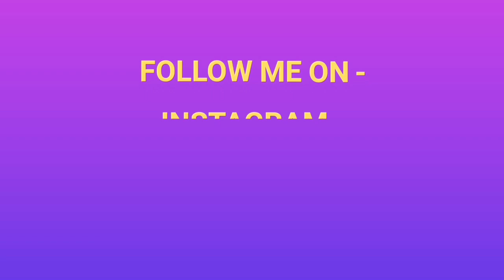INFINIX NOTE 4 VS MOTO E4 PLUS - WHICH ONE SHOULD YOU BUY??? (MY OPINIONS) (HINDI)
IN THIS VIDEO I HAD COMPARED INFINIX NOTE 4 WITH MOTO E4 PLUS AND SHARE MY OPINIONS ABOUT THIS PHONES!!!